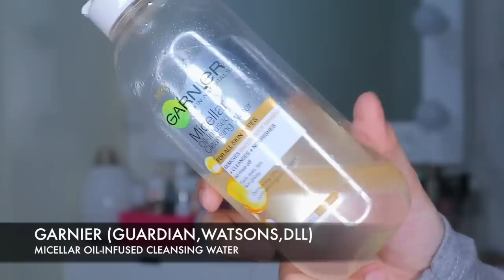SKINCARE ROUTINE BISA MENGHILANGKAN BOPENG/JERAWAT | CARA AMPUH AKU HILANGIN BOPENG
BUMPED INTO HD💖
Assalamu'alaykuum
yay finally setelah janji berbulan-bulan akhirnya video ini di upload! terima kasih semuanya yang udah terlalu sabar nungguin, selalu deh apapun yang aku upload terlebih bahas tentang skincare routine itu ASLI PENGALAMAN PRIBADIKUUUHH hehe. hope it helps!🤗
products that i used :
☀️ PAGI ☀️
- Cetaphil Gentle Skin Cleanser (beli di guardian,watsons,dll)
- Natural Fresh Toner Teatree @lulurbynf (instagram)
- Glanzen Face Oil @glanzen.id (instagram)
- Baby Glow Sun Protection @glanzen.id (instagram)

🌙 MALAM 🌙
- Nivea Double Effect Eye Makeup Remover (minimarket,dll)
- Garnier Oil-infused Micellar Water (supermarket,guardian,dll)
- St.Ives Apricot Scrub Blemis Control missbranded.co (tokopedia)
- Baby Glow Whitening Night Cream @glanzen.id (instagram)